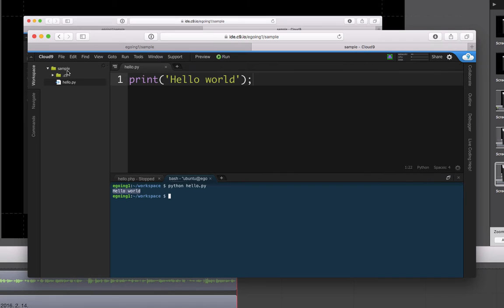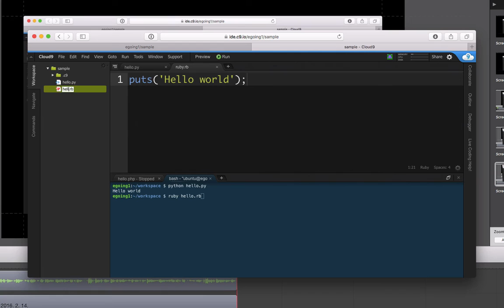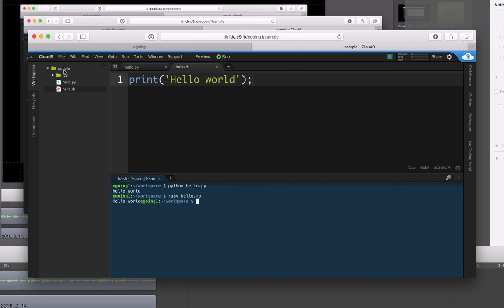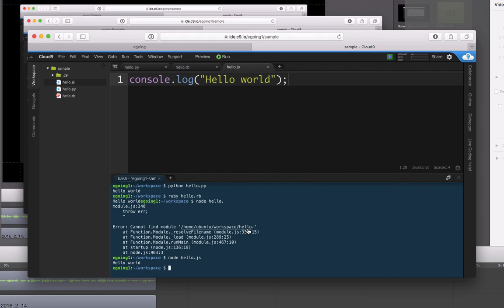2. Cloud9 : 언어 실행 방법